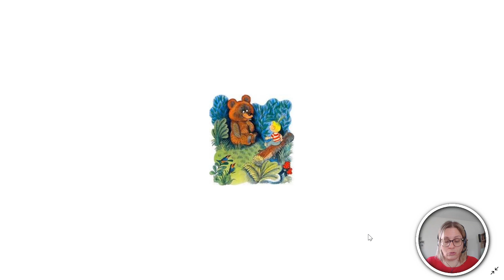Cipollino capitolo17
Audio libro a puntate per Didattica a distanza, classe 2B